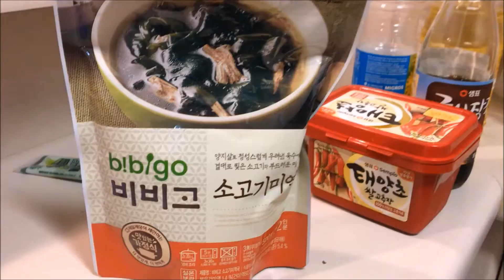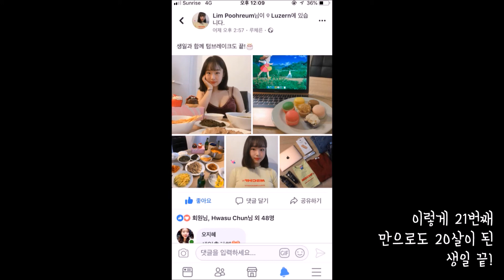VLOG#18 🎂평범한 21번째 생일💘 한식파티, 마카롱 | 스위스 유학생의 일상 브이로그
월요일은 21번째 제 생일이었어요:)
그래서 이번에는 한식을 가득 만들어 먹었답니다 흐흐
오늘 시험도 끝나고 기분이 좋아요!

Last Monday is my 20th birthday:)
So I ate Korean food in here haha
We made cheese tteokbokki and also Bossam that is Korean style boiled pork!!